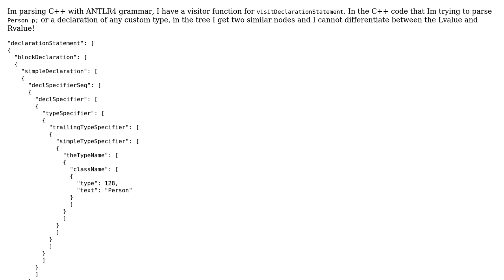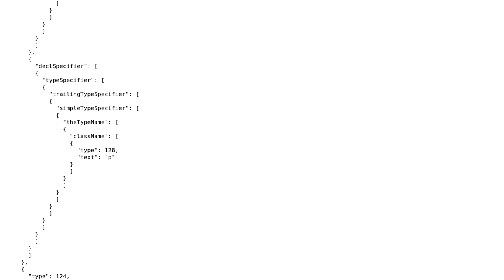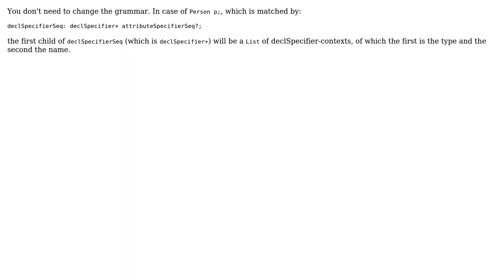Getting lvalue and rvalue of a declaration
With thanks & praise to God, and with thanks to the many people who have made this project possible! | Content (except music & images) licensed under CC BY-SA | Music | Images & others | With thanks to user Bart Kiers user Alex and the Stack Exchange Network Trademarks are property of their respective owners. You are responsible for your own actions.